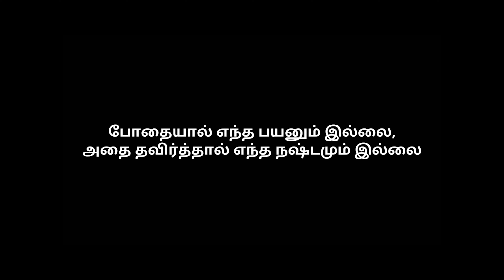THE LIFE OF WEED | BFG Production | Tamil short film | A PNKIENS FILM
THE LIFE OF WEED SHORT FILM BY BFG PRODUCTIONS

POWERED BY: BFG ASSOCIATION

SCREENPLAY: ASHIK.R

DI COLOURING: MUYEEN

CAST:

NALIM,
SALMAN,
BASIL,
IBRAHIM,
MOHIDEEN KADER,
FAUZAN,
ANAS,
ASIK,
JASIR,
THARIK,
YUSUF ALI

DUBBING ARTIST: MOHAMED YUSUF ALI

DUBBING VOICE: YUSUF ALI, SALMAN, BASIL, NANDHU, NALIM, FAUZAN.